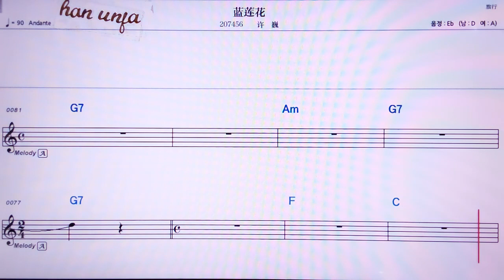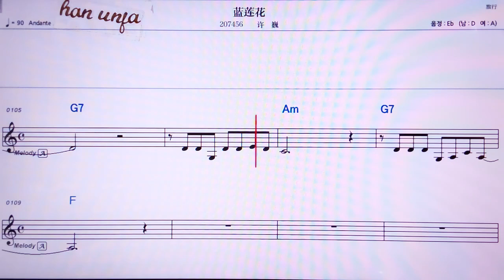💖란리앤화/쉬웨이 👍MR,노래방, 악보, 코드,Karaoke With Sheet Music